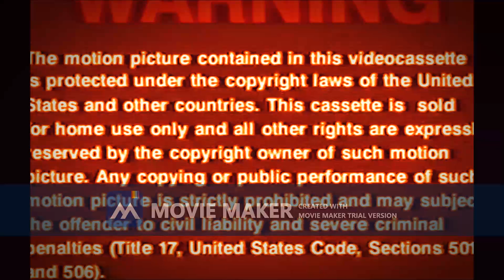Opening To Kidergarden Cop 1991 VHS trial 0